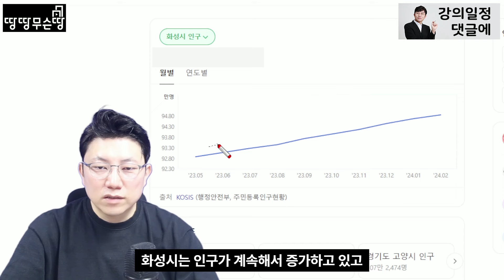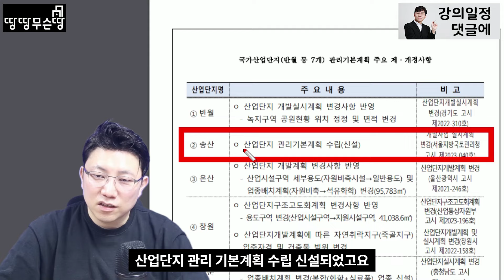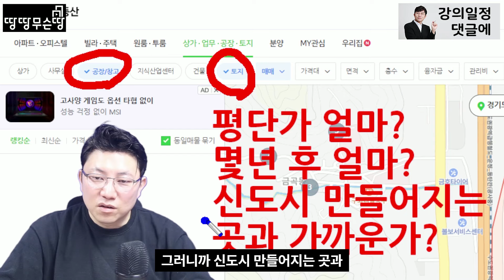드디어 착공 분양하는 서화성 송산그린시티, 지금이 투자 기회입니다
몇 달에 걸쳐 부동산 투자 강의를 만들었습니다.

강의를 만들 때 저의 목표는 2가지였습니다.

1. 수강생들이 시행착오 없이 수요가 몰릴 곳을 선점하고 시세보다 좋은 가격에 매수할 수 있도록 돕자
2. 수강생들이 보유한 부동산을 남들보다 빠르게 좋은 가격으로 매도할 수 있도록 돕자

클래스를 런칭한 지금 제 강의를 들어보니
수강생들이 저 2가지를 스스로 할 수 있도록 모든 노하우를 강의에 잘 담았구나!라는 생각이 듭니다.

여러분의 자산 증식에 도움이 되는 땅땅무슨땅이 되겠습니다.

감사합니다.

★땅땅무슨땅 (부동산 컨설턴트/강사/작가/유튜버)
770개 입지 분석 영상 업로드 , 12만 구독자 , 4600만 조회수
클래스101 제테크,부동산 강사
도서 "집살라고?" 저자
도서 "토지투자시크릿" 저자
부동산 전문 유튜브 채널 "렘군" 인터뷰 출연
매일경제 부동산 이코노미 "매부리 TV" 인터뷰 출연
매일경제 주식채널 "자이앤트 TV" 인터뷰 출연
월급쟁이부자들 특강 "경기도 개발권 소액 토지투자"
중부대학교 멘토링강의
전자상거래몰 14년 운영
매주 수요일 저녁 9시 생방송 강의 진행(유튜브 채널)